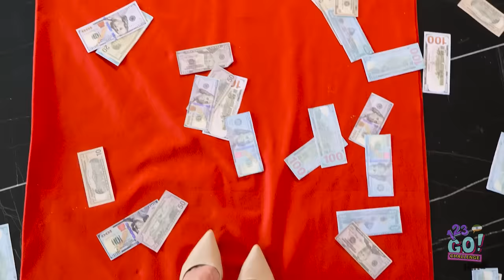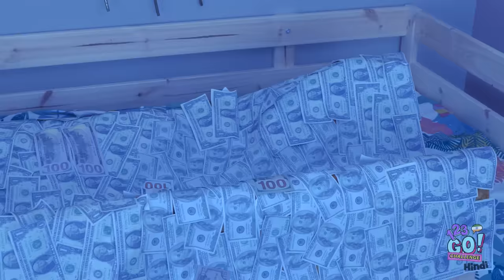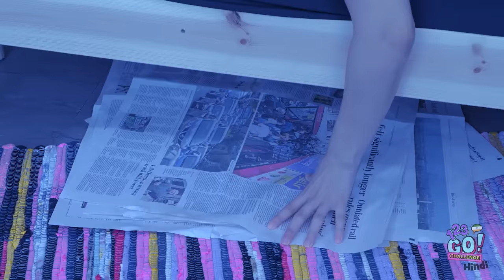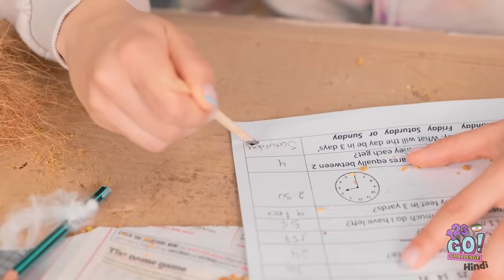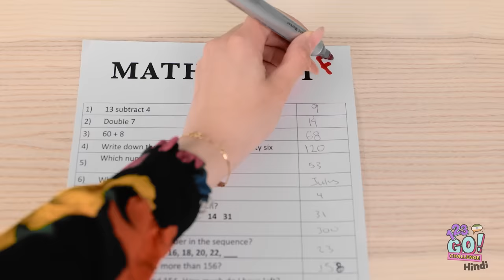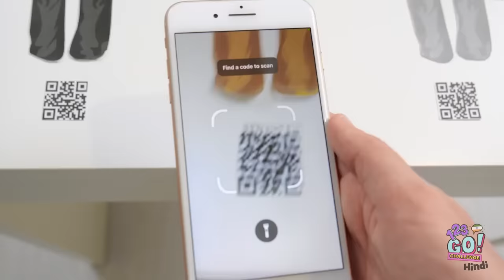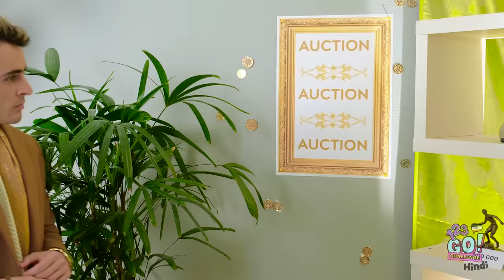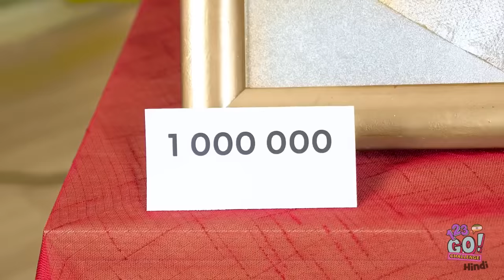गरीब लड़की फैंसी बोर्डिंग स्कूल में || अमीरों के कॉलेज में गरीब स्टूडेंट 123 GO! CHALLENGE पर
आप नए फैंसी स्कूल में अपने क्लास्स्मेटिस को कैसे इम्प्रेस करोगे?
हमें नीचे कमैंट्स में बताएं !